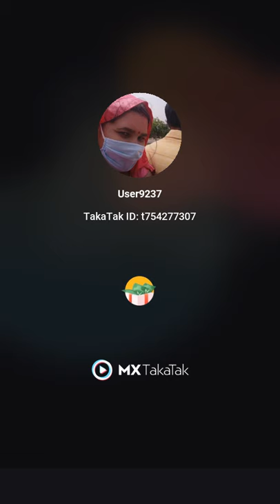My teej mahadhi 😅🌿🌿🌿🌿🌿🌿🌿🌿🌿😀😀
New trending mehndi to you 🌹🌹🌹🌹🌹🌹🌳🌿🌿🌿